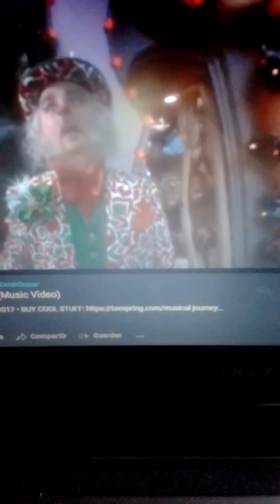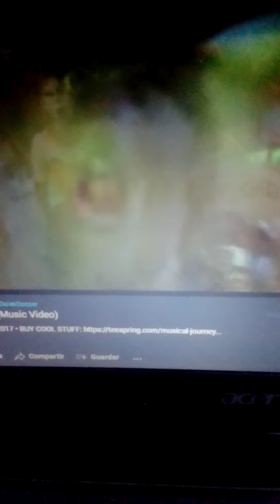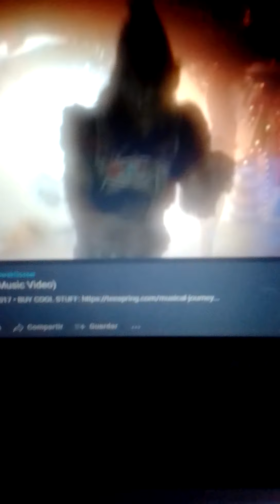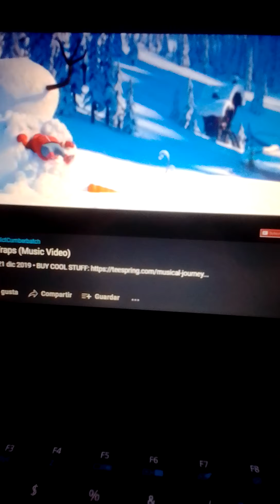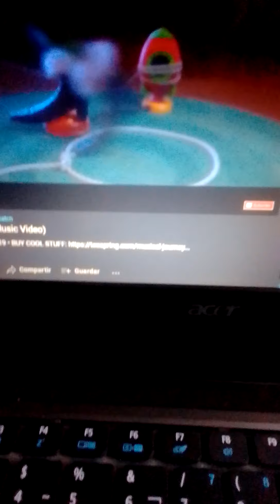el Grinch 1966 2000 2018 booby traps especial navidad 2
especial navidad 2